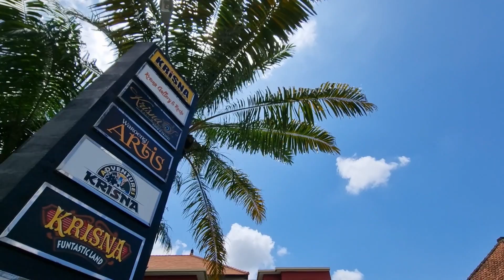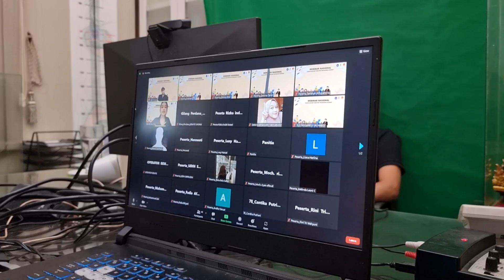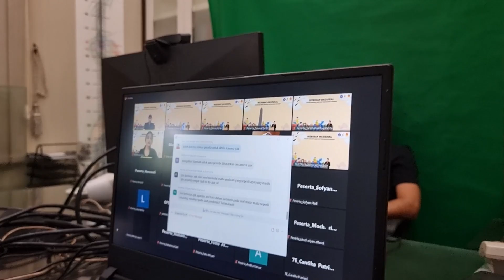HIMBAUAN UNTUK SEMUA ANAK MILLENIAL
ANAK MILENIAL KALO TIDAK INOVASI, BAHAYA LOH